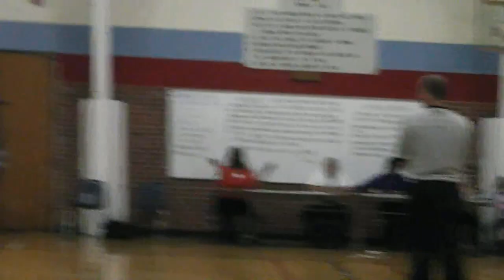Mcclintock Middle School vs E E Waddell Middle School